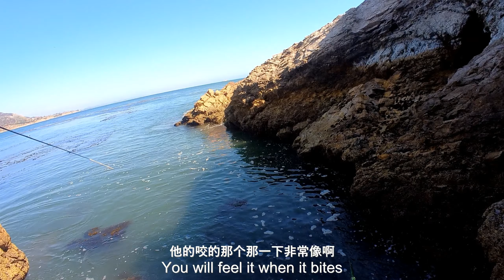[EPIC TRIP] Day 2 - 1st Time Poke Poling for monkeyface prickleback and Rockfish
It is our first-time poke poling and we found the hot spot. I will call it a success.